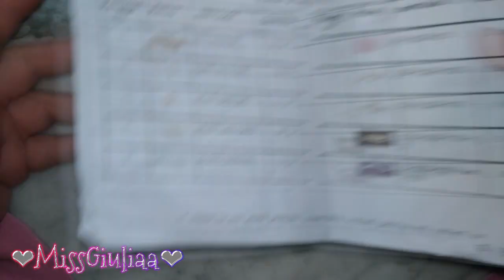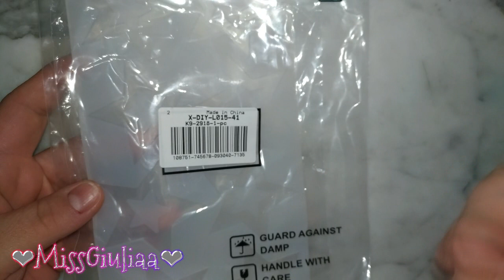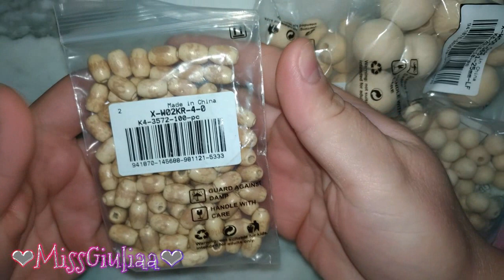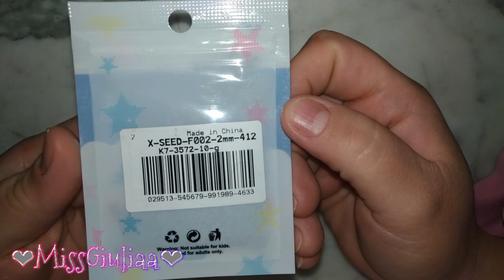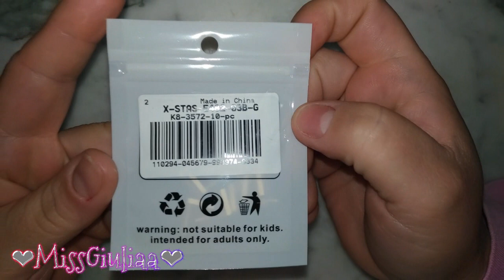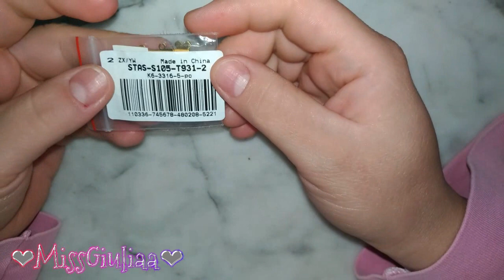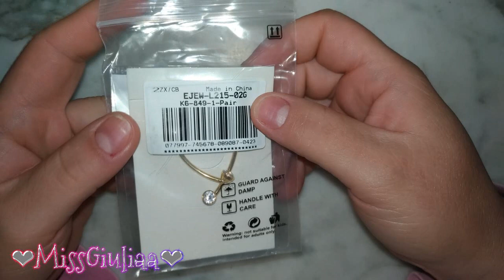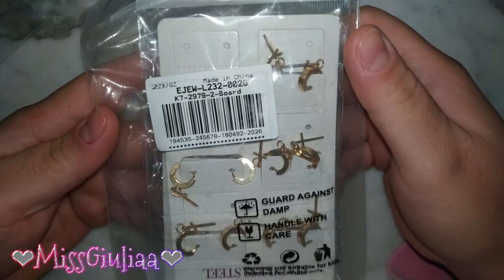Unboxing Cobeads| MissGiuliaa - collaborazione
Prodotti scelti dl sito:
stampo resina